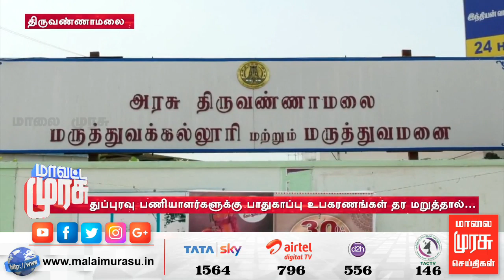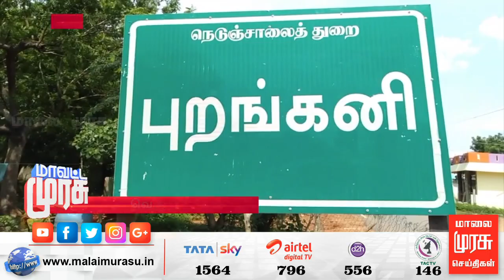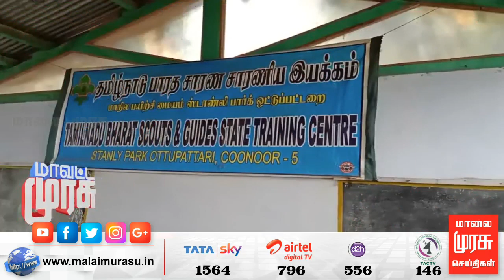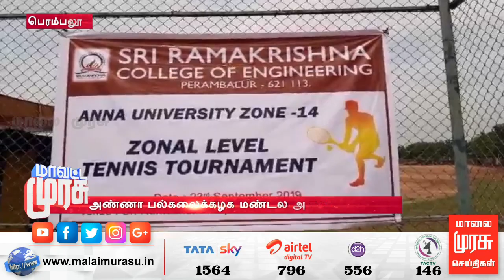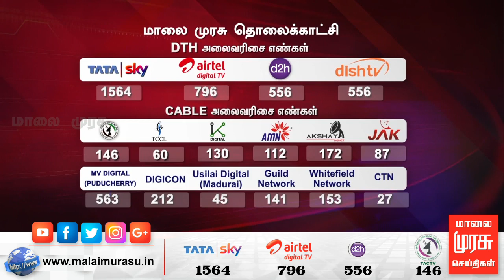Mavatta Murasu | மாவட்ட முரசு | Malaimurasu 26/09/2019